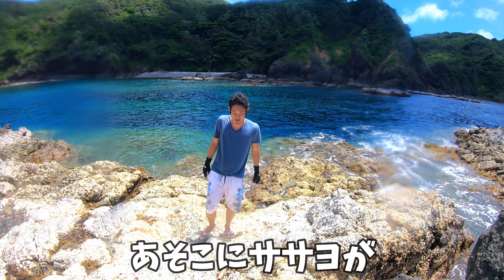タコ捕り出来る離島生活【日本一遠い島】小笠原諸島 母島で磯遊び アナダコ取り方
タコ捕り動画です。
小笠原諸島で捕れるタコはアナダコです。
時期になるとタコ捕りの出来る島で生活してます。
このアナダコは磯の潮だまりにおり、大好物のカニが近くを通ると穴から突然上陸し、磯を走って捕らえるので、タコ捕りをしているとたまに捕食シーンを目撃します。
今回はいつもと違って磯遊びしながらまったりしたタコ捕りの日常をお送りします。

撮影場所：小笠原諸島 母島
東京から南に1050キロ離れた所に位置します。

小笠原諸島が2011年に世界自然遺産の島に認定されました。

・行き方
東京竹芝桟橋から船、おがさわら丸に乗り24時間かけて小笠原諸島の父島に着きます。
そこから船を乗り継ぎ、ははじま丸で2時間かけて母島に着きます。
船で計26時間ほどかかります。

おがさわら丸の乗船券のご予約は小笠原海運のホームページよりご覧ください

ははじま丸の乗船券は当日券のみとなる為、現地にてお買い求めください。
凄く遠いですが是非遊びに来てください(´▽｀*)

00:00 タコ捕りの出来る生活
03:18 タコ捕りシーン
05:14 タコ探しクイズ

普段は小笠原諸島の母島でシェフをやっています。

毎日の晩ご飯(飯テロ)をつぶやいてます！

これまでのタコ獲り動画

【タコ捕り】荒波の中でもタコ獲りに行く母島島民 how to catch octopus in japan 2021

母島観光おすすめ動画
(水中映像)小笠原諸島 母島の海で見たGT(ロウニンアジ)やカンパチ シュノーケリングで魚とのんびり泳ぐ